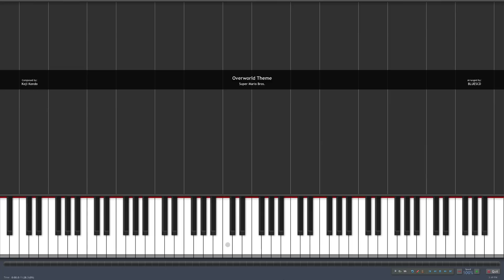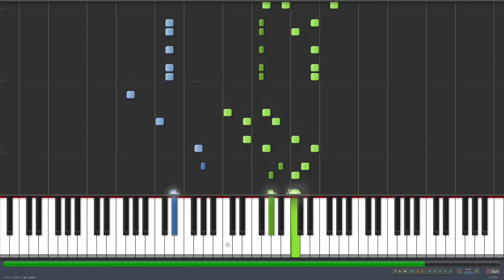*HD* Piano Tutorial - How to play "Super Mario Bros Theme" by Koji Kondo